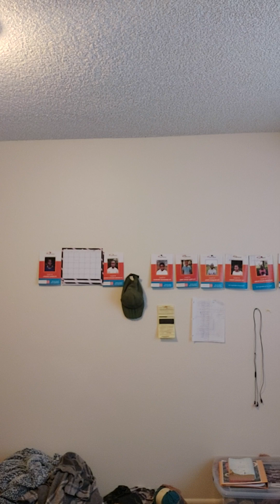"I am so p***** off at TIs! 6.6.24"